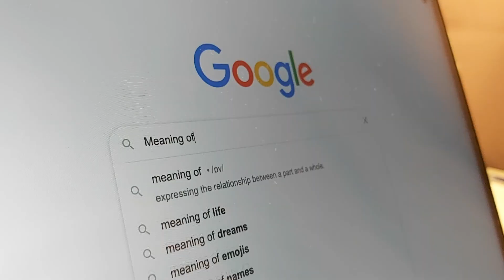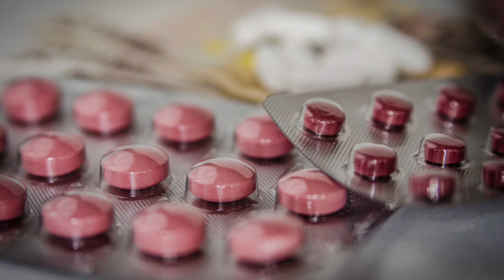Meditation || A bless || How to remain high ?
Natural and healthy way to stay HIGH. Today a lot of people have been suffering from severe mental disease. People have been destroying their lives after they got addicted to drugs. So, here is one alternative to remain high.

There are different ways you can perform Meditation. It can be whatever you like, can be any physical activity or an art, anything but getting attached to modern screens.

Well if you know or not, I have managed to find myself recently on through performing meditation and my Guru has been " SADHGURU ".

If you enjoyed it or learned something, like the video, press the subscribe button for more such informational videos and write down in comments what type of videos you are interested in !

THIS VIDEO DOES NOT ENCOURAGE THE USE OF DRUGS !